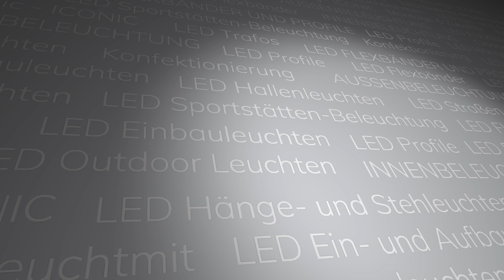LED Fliesenprofil Inneneck Montageanleitung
Montageanleitung für das LED Inneneck Fliesenprofil.
Ganzheitliche LED Lichtlösungen mit flexiblen Lichtlinien mit den LED Profilen von ISOLED®.

Im Sortiment von ISOLED® finden Sie für jede Anforderung die passende Profilserie.
Ein- oder mehrreihige Profile aus eloxiertem Aluminium in unterschiedlichen Formen samt Zubehör wie Endkappen, Halterungen und Montageclips erlauben eine harmonische und professionelle Integration in jedes LED Beleuchtungskonzept.

Timestamps:
0:00 Intro
0:13 Einleitung / Produktinfos
0:39 Montage
1:35 Endresultat
1:52 Outro

Entworfen für Fliesenkonzepte!

ISOLED® Profile erfüllen jeden Anspruch an Funktionalität sowie Ästhetik.
Sie bieten Sicherheit und Zuverlässigkeit, dienen als Schutz vor mechanischen Einwirkungen, wirken wärmeableitend und verlängern damit die Lebensdauer der LED Flexbänder.
Ob LED Profile für den Trockenbau, Profile für indirekte Beleuchtungen, Eckprofile, runde Aluprofile oder LED Deckenprofile, wir können Ihren Wunsch erfüllen.

Alle Profile können auf Kundenwunsch konfektioniert, PUR vollvergossen und farbig pulverbeschichtet werden.
Das dezente, jedoch edle Design fügt sich nachhaltig in die ganzheitliche LED Lichtlösung.

Empfehlung

Für eine hervorragende Haftung der selbstklebenden LED-Streifen empfehlen wir die gründliche Reinigung und Entfettung der Profilinnenseiten mit einem Reiniger - siehe Zubehör.

Wichtige Hinweise:

Der Einsatz in Nasszellen oder im Außenbereich ist nur in versiegelter Form möglich. Besonderen Schutz gegen Feuchtigkeit und Wasser bietet Silikon, das zur Abdichtung der Fugen aufgetragen wird. Absolute Wasserdichtigkeit wird bei den LED-Profilsystemen durch Vergießen mit Wepuran-Gießharz auf Polyurethanharz-Basis (PUR) erreicht.

Bei der Auswahl des LED-Flexbandes ist darauf zu achten, dass die vom Hersteller angegebene Schutzart (mind. IP65) eingehalten wird.

Wir freuen uns auf Ihre Anfragen!